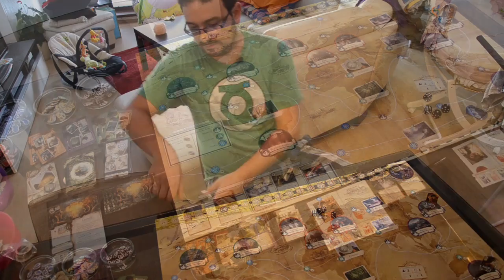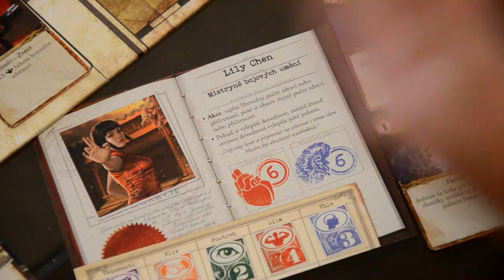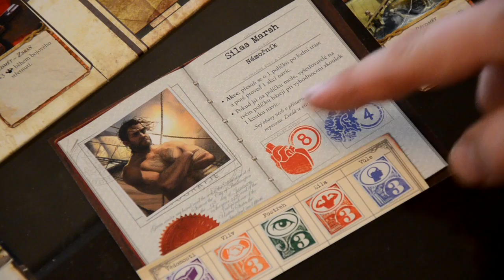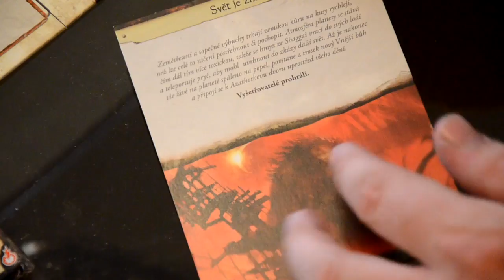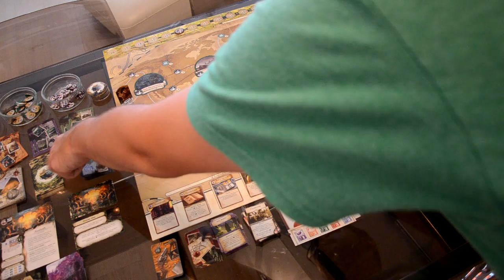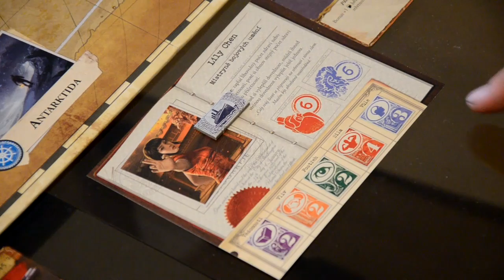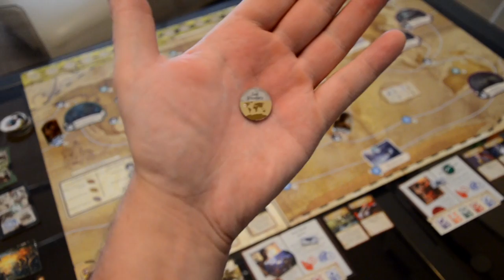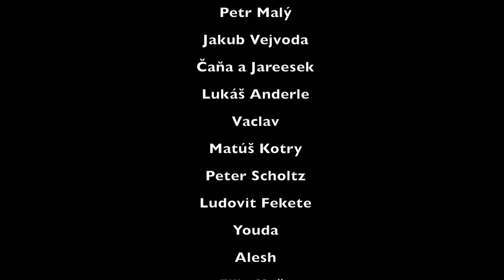LET'S PLAY: Kubrt vs Eldritch Horror (část první)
Kubrt se pustil do solo hrání Eldritch Horroru a my mu u toho můžeme držet palce.

Název: Eldritch Horror
Vydavatel: Blackfire
Počet hráčů: 1-8
Herní doba: 180 minut
Téma: Lovecraft
Charakteristika: Kooperativní hororová hra